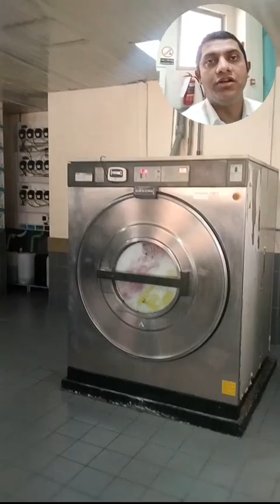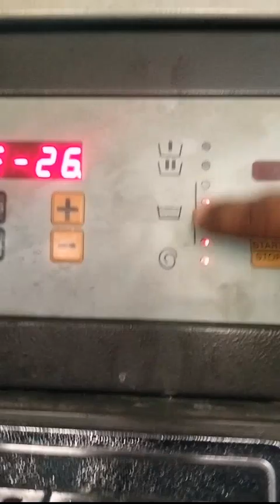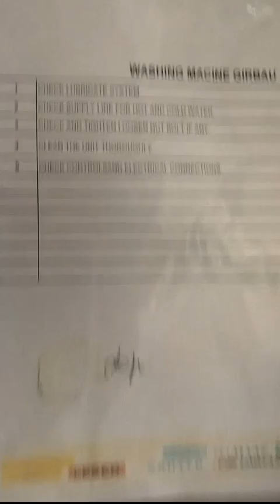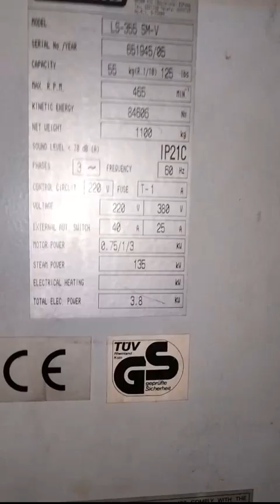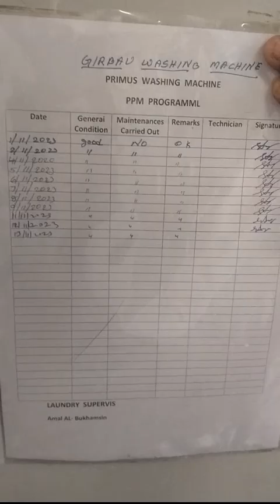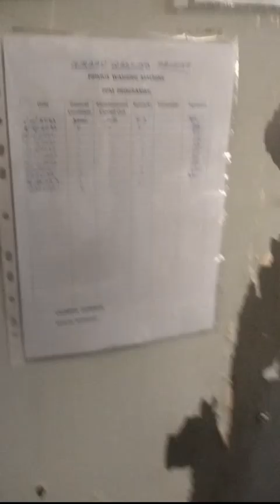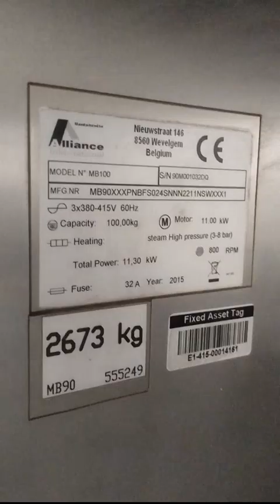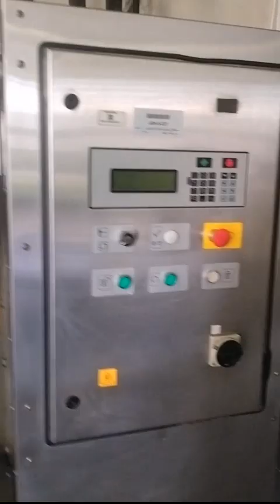LAUNDRY TECHNICIAN JOB RESPONSIBILITY SAUDI ARABIA 2023